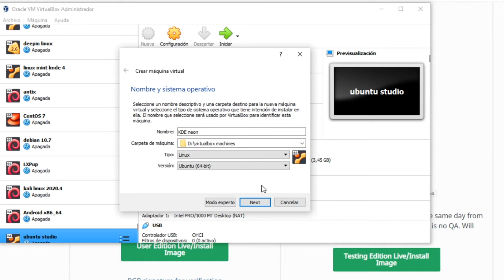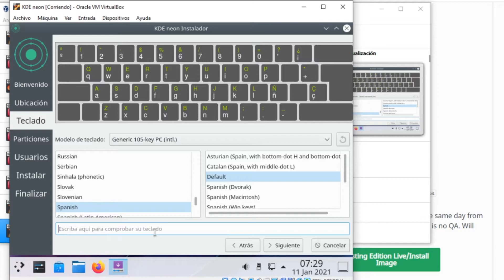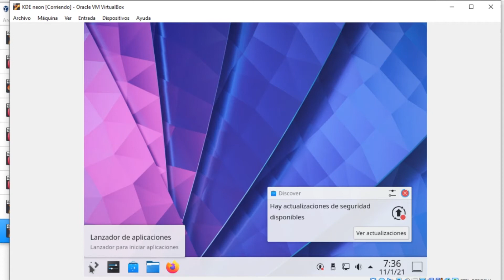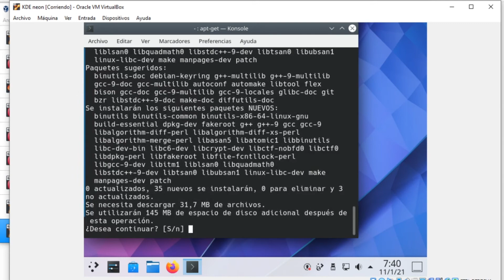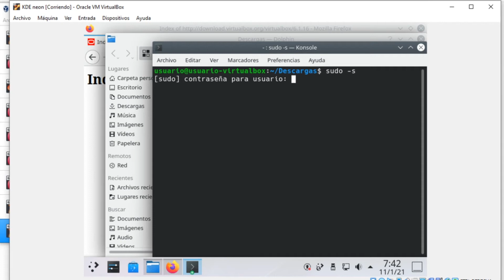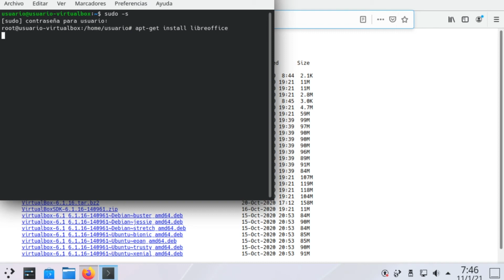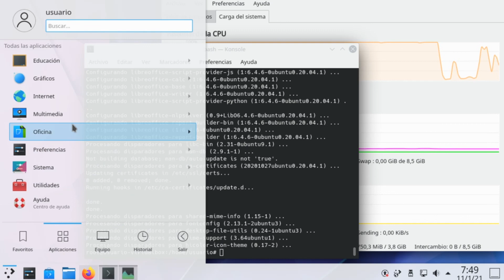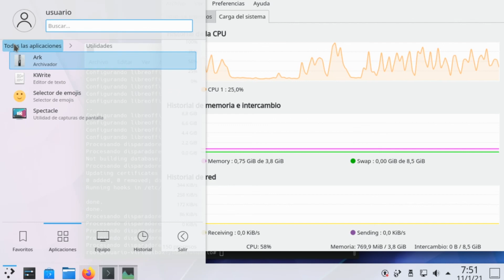Instalación y Primeras Impresiones de KDE Neon sobre Ubuntu 20.04 LTS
Exploramos en detalle la instalación y nuestras primeras impresiones de KDE Neon, una distribución basada en Ubuntu 20.04 LTS que presenta el entorno de escritorio KDE Plasma en su forma más pura. Acompáñanos mientras analizamos el proceso de instalación y compartimos nuestras impresiones iniciales sobre esta combinación de estabilidad y belleza en el mundo de Linux.

Tutoriales de software, sistemas operativos, live coding de programación, etc